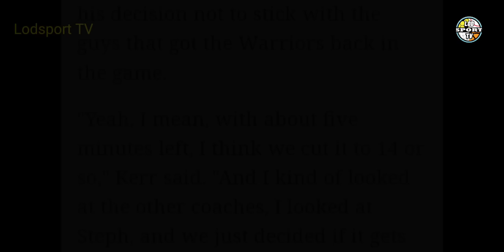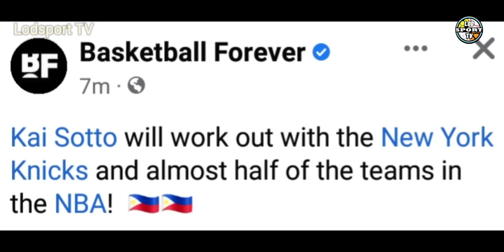KAI SOTTO NASA NEW YORK KNICKS NA!! STEVE KERR NAG BAKA SAKALI SA GAME 4!? GSW UPDATE! | Lodsport TV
Lodsports TV
Nba updates
Warriors update
Gsw update
Warriors latest news
Warriors news
Nba
Gsw
Gsw news
Kai sotto latest update
Kai sotto workout on knicks
Gsw bench player outscored mavs in 4Q
Game 5 wcf gsw vs dallas

*LEBRON JAMES

NBA updates
GSW updates
Lodsport TV